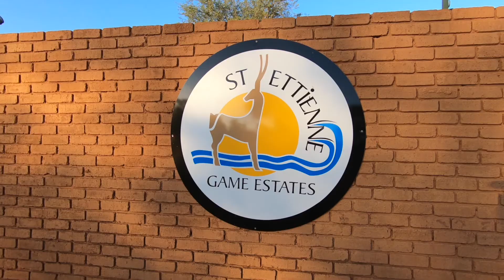St Ettienne Game Estates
Africa my beautiful Africa